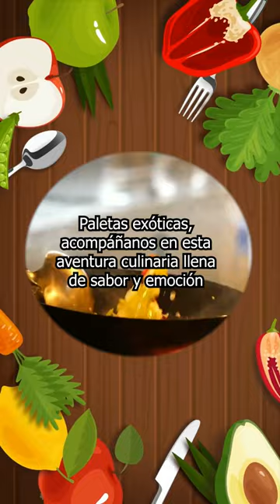Quiero de esa paleta - Jorge Toscano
¡Paletas exóticas! 🍭🌴 Acompáñanos en esta aventura culinaria llena de sabor y emoción. ¡Te va a encantar!